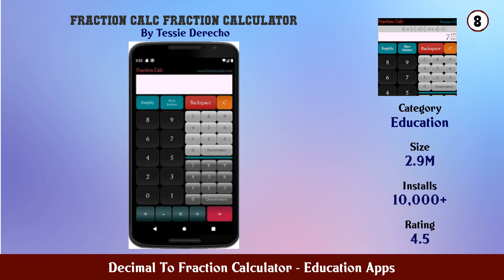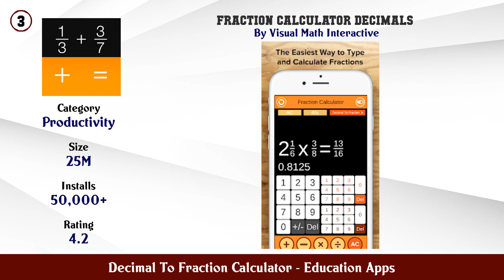Top 10 Decimal To Fraction Calculator Android Apps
In this video we have listed Top Decimal To Fraction Calculator Android Apps. This video is for information and reference purpose only.